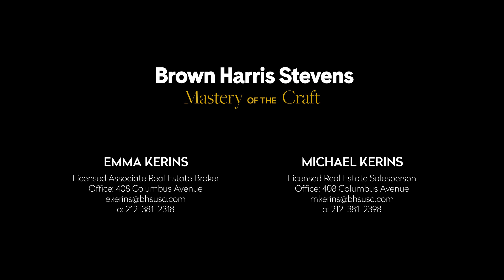336 Central Park West Apartment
Listing Details
Upper West Side, NYC
New Listing
Cooperative
Maintenance/CC: $4,321
Financing Allowed: 75%
Date Listed: 4/1/2022
Web ID: 21665210
Info & Amenities
Rooms: 6.0
Bedrooms: 3
Bathrooms: 3.0
Air conditioning: Through wall
Washer and dryer: Yes
Pied-à-terre allowed: Yes
Period: Pre-War
Built: 1929
Building Type: High Rise
Doorman: Yes
Attended lobby: Yes
Concierge: Yes
Elevator attendant: Yes
Laundry in building: Yes
Storage available: Bike and Storage
Pets allowed: Yes

Emma Kerins
Brown Harris Stevens Real Estate Agent